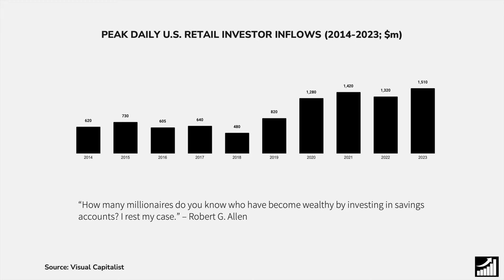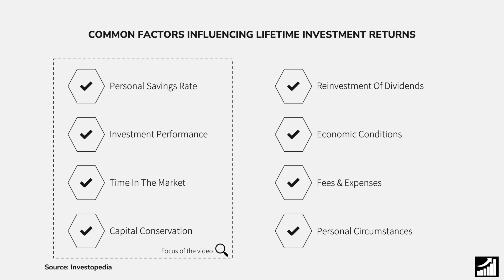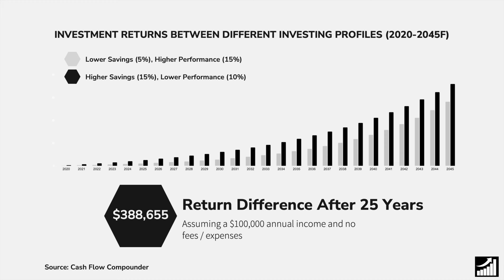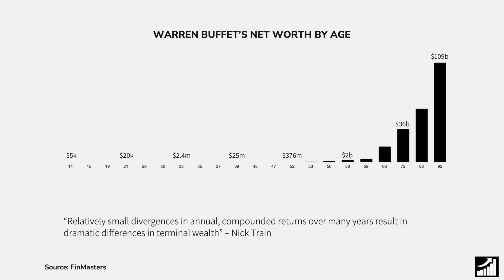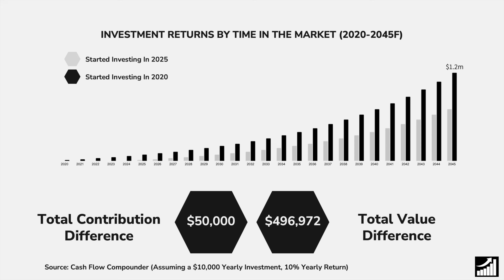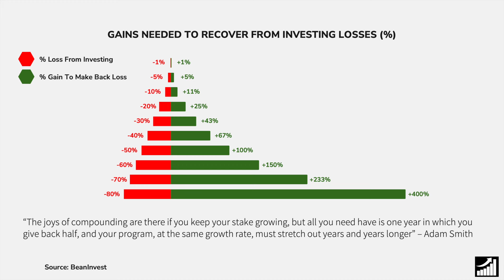These Factors Are MORE IMPORTANT Than A High Rate Of Return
🚀 Think a high rate of return is all that matters? Think again! In this video, we dive into the factors that are MORE IMPORTANT than a high rate of return. Discover why focusing solely on returns could lead you astray, and learn what really drives long-term wealth. Don't miss out – watch now to uncover the true keys to successful investing 📈

📈 Become a better investor and improve your personal finance!

💵 Get a free stock by joining Trade Republic!

About The Cash Flow Compounder:

I am not a professional investor and have never claimed to be. I'm an amateur investor sharing my experience of what I have learned. My approach and goal to investing is to buy high-quality long-term investments in world-class businesses that I call "compounders". I view my investments as businesses, not as stocks. I will make mistakes in investment decisions from time to time. Results are not guaranteed. Please do not blindly follow me into any investments, and make sure your portfolio and investments are built around your specific income, risk tolerance, personality, and timeline, and overall circumstances.